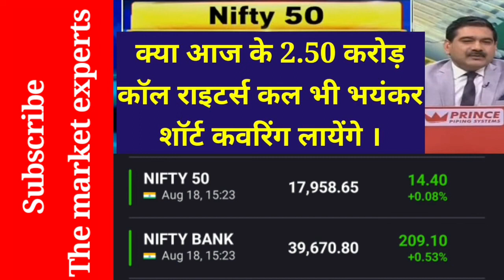आज बाज़ार में, शॉर्ट कवरिंग 🤫 के पीछे 2.50 करोड़ 🔥 कॉल राइटर्स 🔥 कल कुछ बड़ा भयंकर 🔥 Anil Singhvi